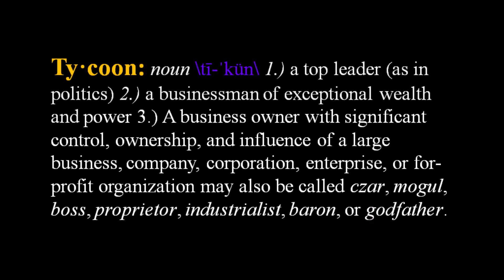G. Twilight - It's Bout To Be On [prod. by SheWillForWill]